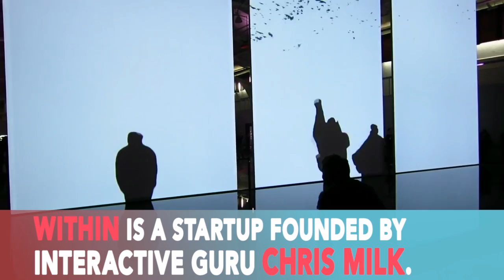Virtual Reality: The Future of Storytelling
VR is the next step in experiential content. Take a look at how it continues to innovate creativity in the modern landscape.